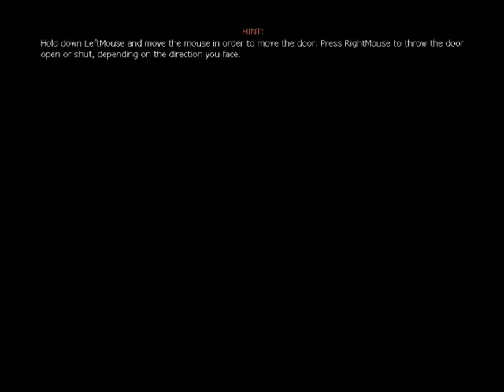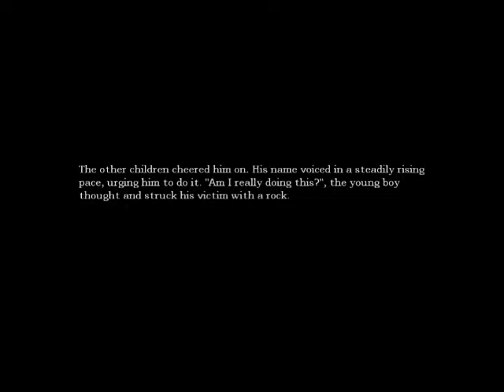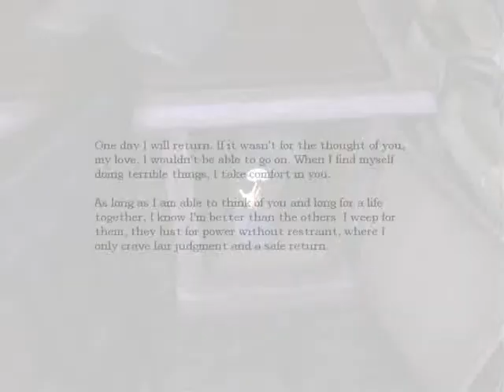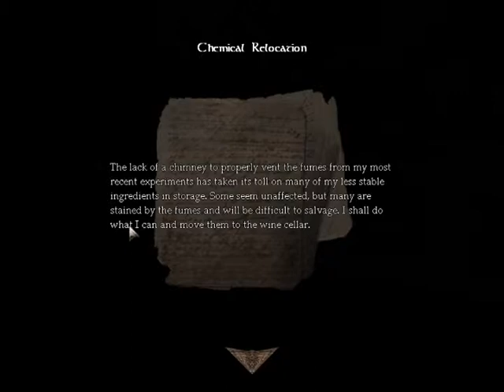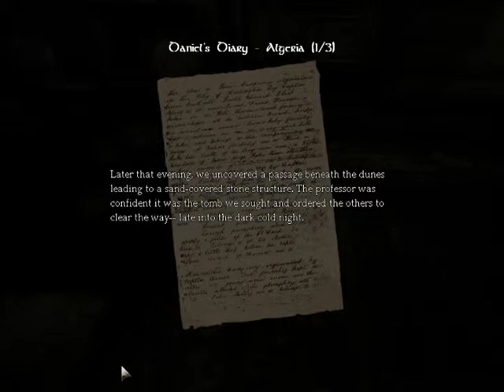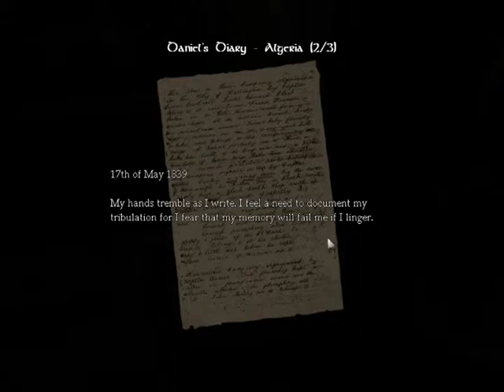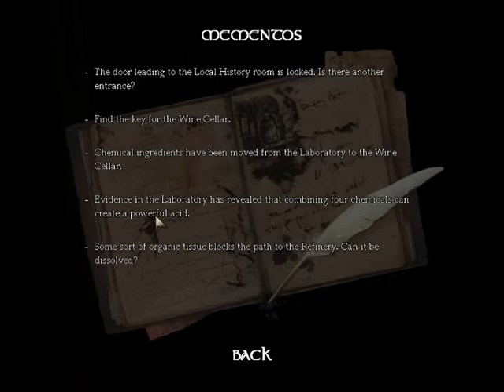Let's Play Amnesia: The Dark Descent Part - 1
Just got a new gaming computer and I though I would test it out by playing one of the scariest games known to YouTube Amnesia! This is a re-upload due to timing issues from the first video so the next episode (3) will be out tomorrow or some time today